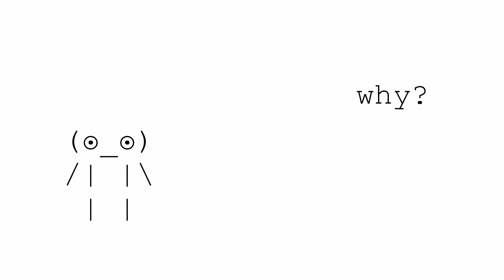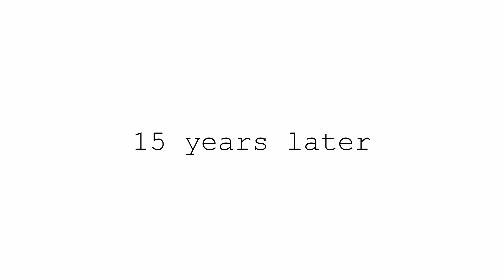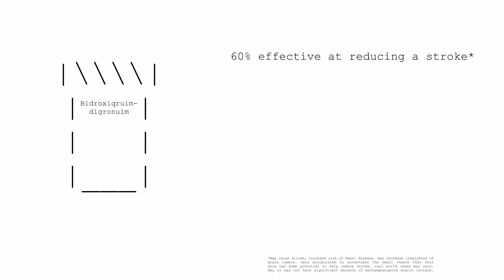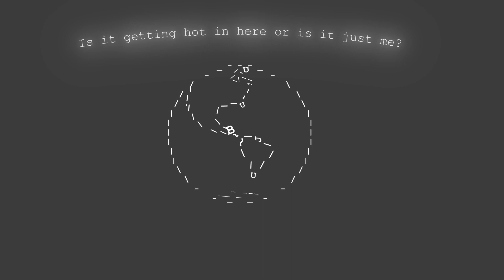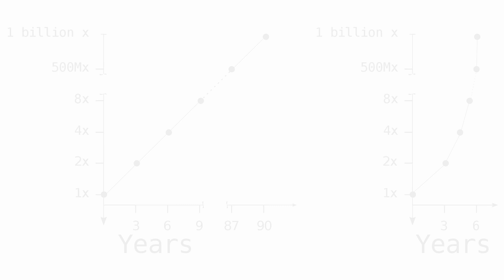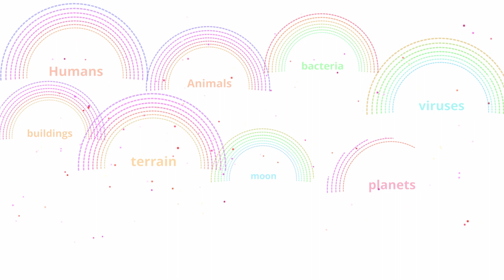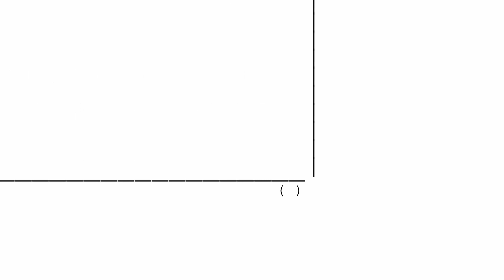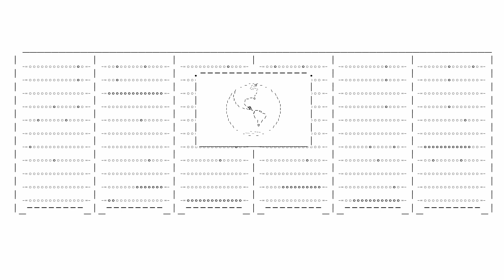Reasons Why We Are NOT In a Simulation.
so the idea is that we already run simulations of stuff, like video games are basically trying to simulate reality, most of the time. they have simulated gravity, physics and stuff. minecraft is a very basic simulation of our world. its a... well to put it plainly, bad model of our world, but as technology progresses, games like minecraft continue to get better. eventually we might get to a point where computers are so powerful, that they can eventually run a game so realistic its indistinguishable from real life. we're already running models of like, protein folding simulations and all kinds of stuff like that. what happens in 40 years when computers have gotten exponentially better/faster then they are right now? what happens when we get to the point where we can digitally recreate every neuron in a computer? if it really is a 1:1 simulation of our reality, how would it be any different from our reality?

Here's a link to the images I used.

I found that chart of empires here;

Since your down here, whats up? you looking for something?
perhaps social media links? I don't have any at the moment besides this channel. if you need to contact me you can do it either in the comment section or if its important or for business i've got an email address attached to on the About page of my channel.

Music? yeah, that was mine. if you want to listen to the tracks, I might upload them sometime, I don't think I will. if enough people actually like the music, i might upload them as unlisted and link to them in my descriptions.